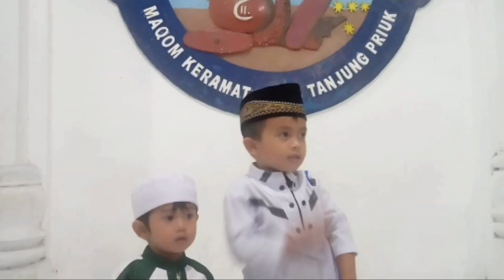Waterboom Tembong Jaya wisata air sultan harga merakyat